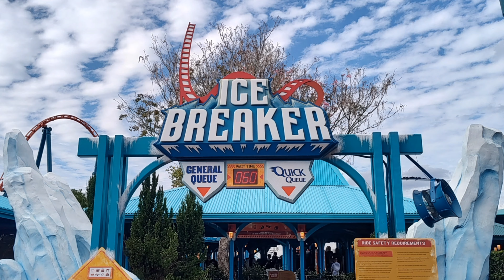Montaña rusa muy buena Ice Breaker en Seaworld Orlando Florida.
Una montaña rusa muy buena y divertida que se encuentra en el parque Seaworld en Orlando, Florida. Ice Breaker Seaworld Orlando.